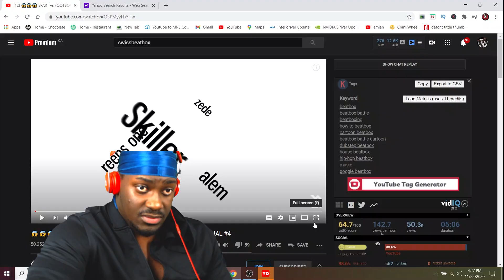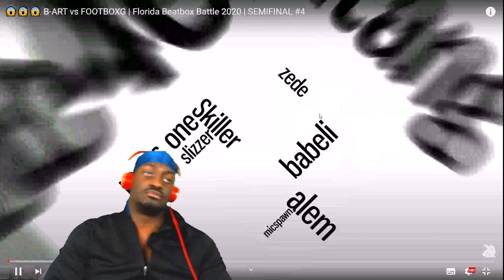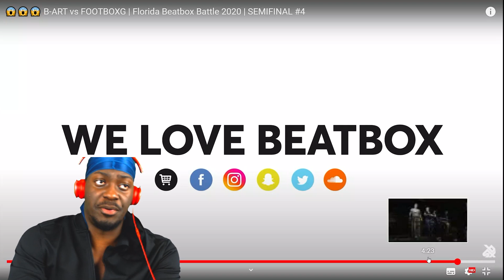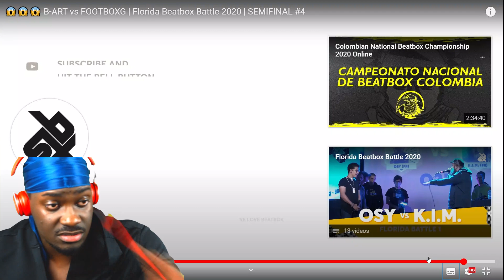FINALLY A BEATBOX BATTLE | B-ART VS FOOTBOXG REACTION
Guys I miss watching beatbox battles, send me more good request for battles ok? love you!

I discover new talented individuals from around the world by reacting to their beat boxing videos.
If you like music, listening to unique sounds, then this channel is for you. I also motivate the youth and educate people on self-belief. I strive to encourage all of you to go for your dreams, believe in yourself and always work towards your goals. Overall this is a reaction channel you're guaranteed to have a good laugh.

Become a pro is more than my name, it is a mindset!